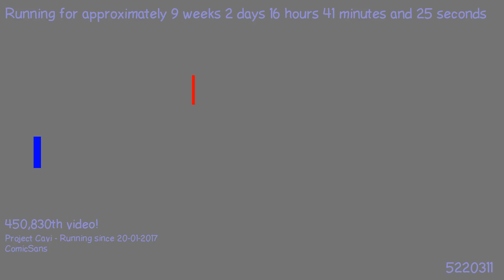1492075315 - Webdriver Cavi - H2